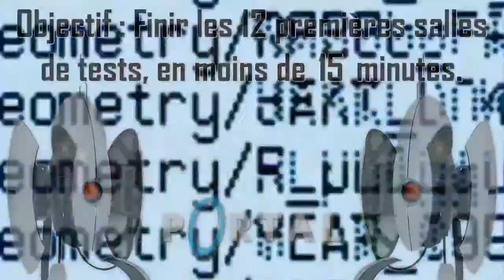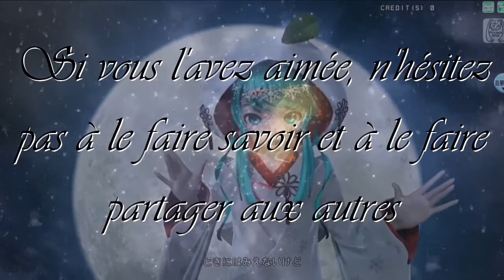Défi n°103 - Portal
Bienvenue au Centre d'enrichissement d'Aperture Science, GLaDOS a préparer des salles de test, mais malheureusement elle est en manque de sujets pour réaliser ces salles.

MrMadness02 s'est porté volontaire pour faire ces salles de test, tout en réalisant un défi de rang Expert proposer par GLaDOS. L'objectif sera de finir les 12 premières salles de tests, en moins de 15 minutes.